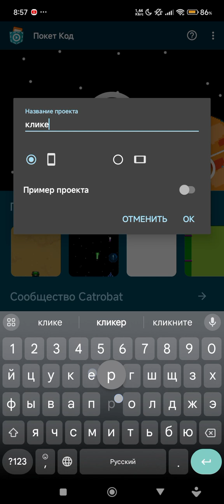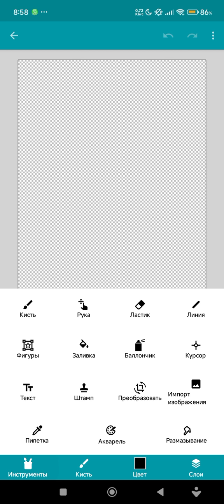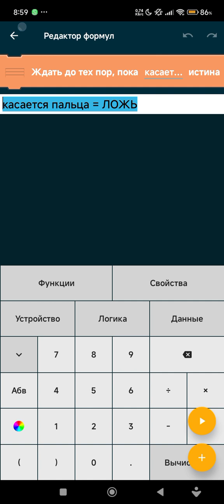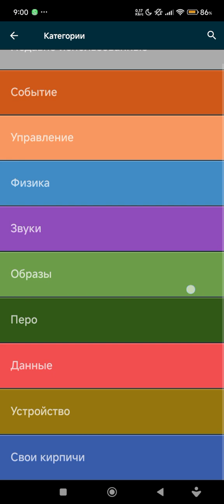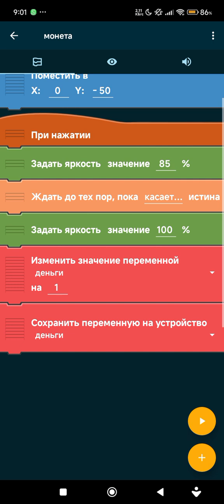как сделать сохранение монет в pocket code?